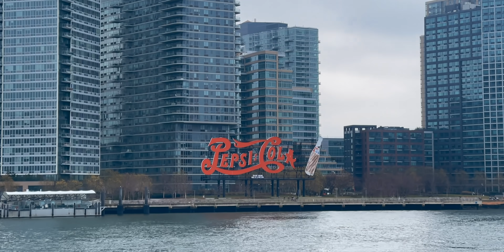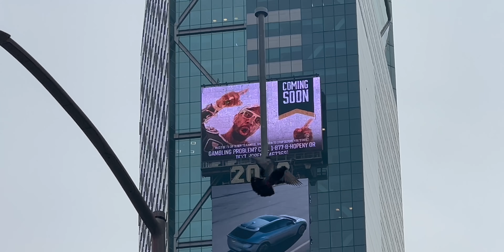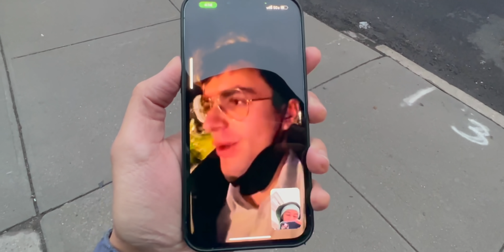CAPODANNO a NEW YORK CITY